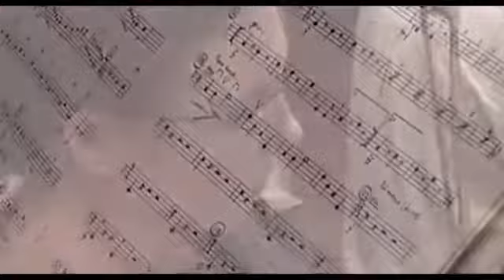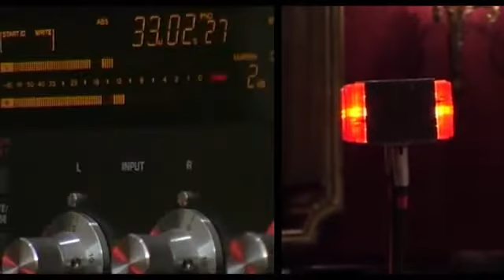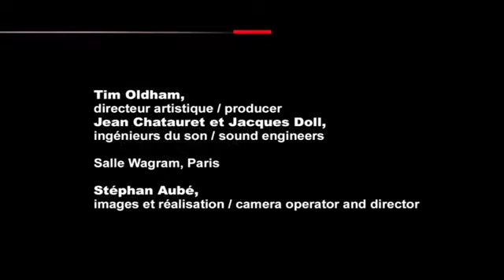BERNSTEIN · TIME SQUARE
Orchestre des Concerts Lamoureux
Conducted by Yutaka Sado
Saxophone solo: Nicolas Prost